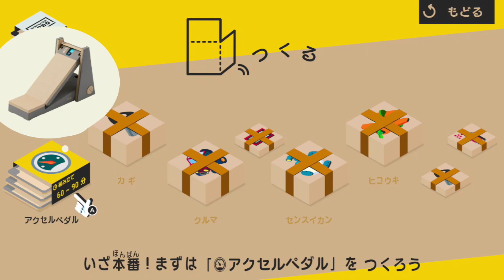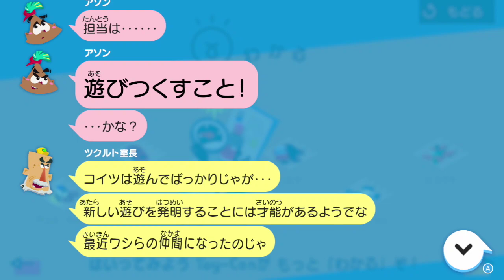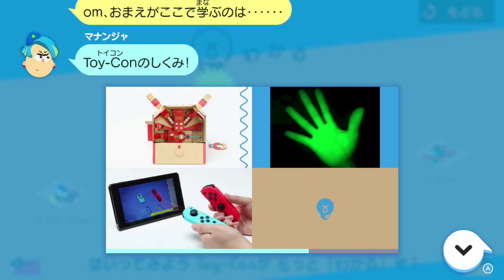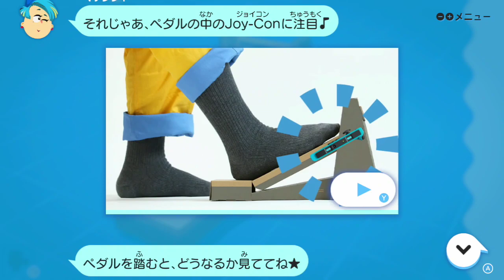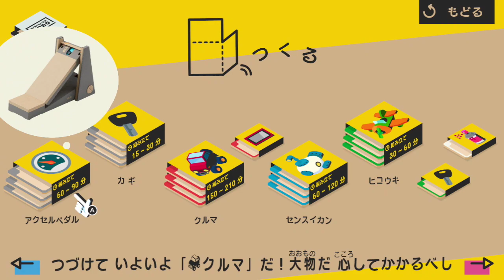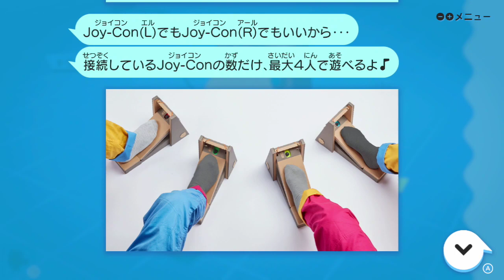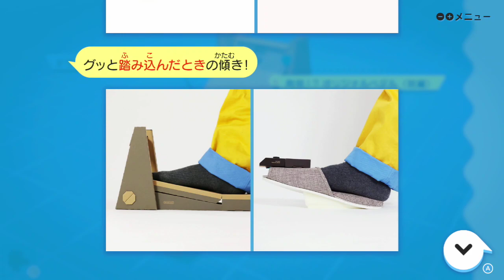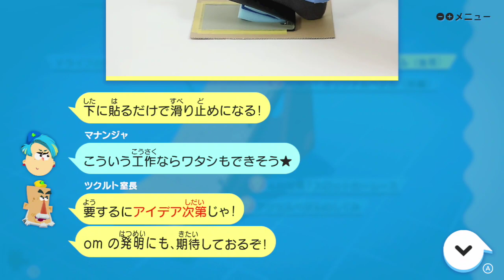【ニンテンドーラボ】 初見で説明書 起動 - 「アクセルペダル」 の つくる あそぶ わかる (ドライブキット / DRIVE KIT)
アクセルペダルToy-Conは、ダンボールは頑丈にできる！
ということを教えてくれた。
「車」「潜水艦」「飛行機」で「鍵Toy-Con」シェアも良い